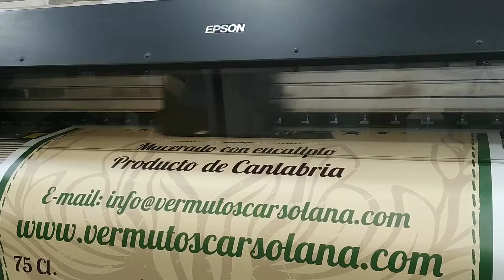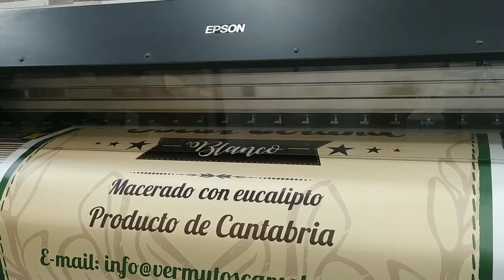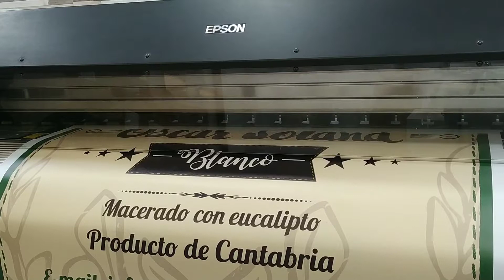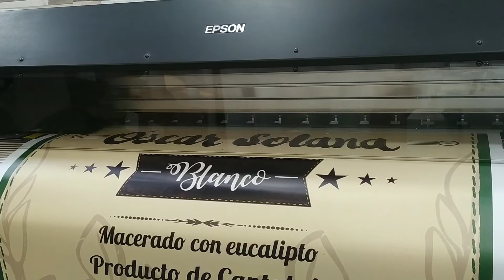Impresión de roll up en material sintético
Copiplus Santander ofrecemos todo tipo de impresión.